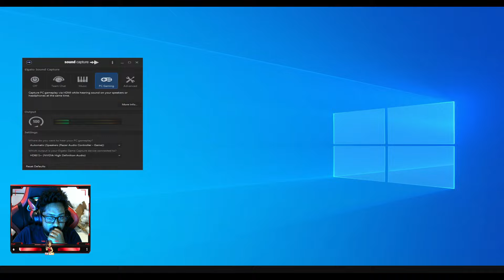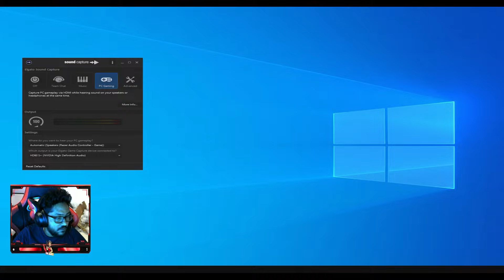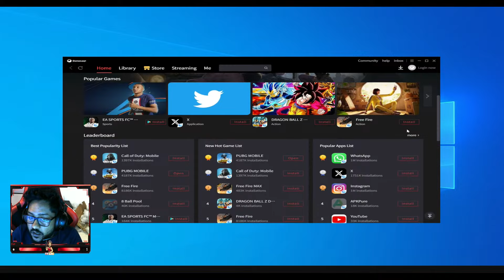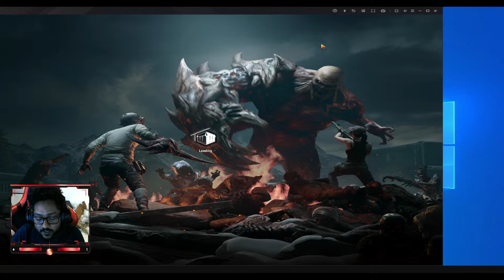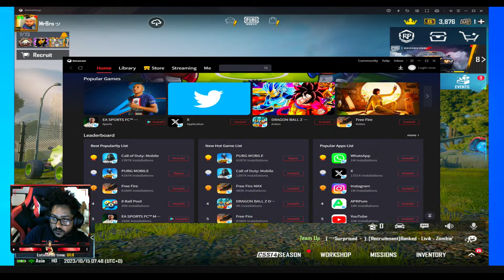MR BRO RUSH GAME PLAY